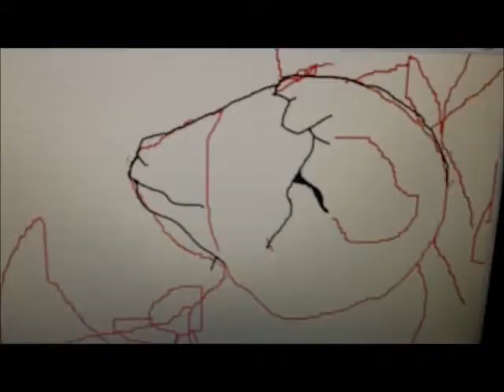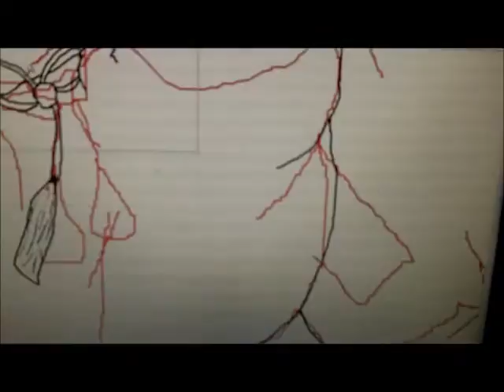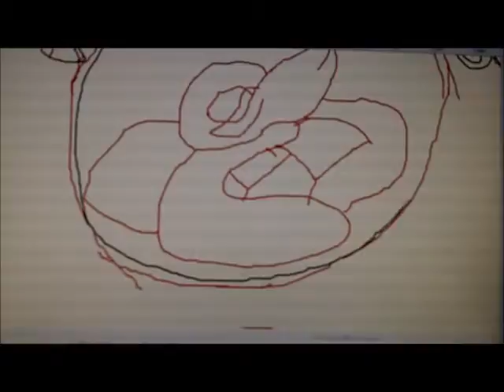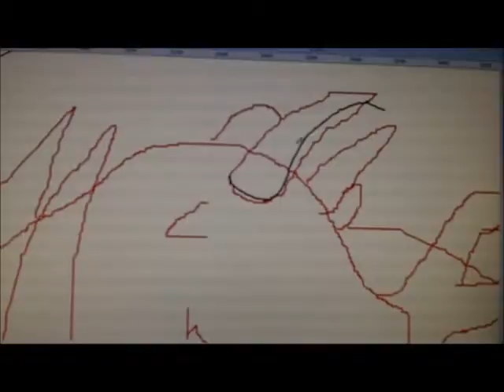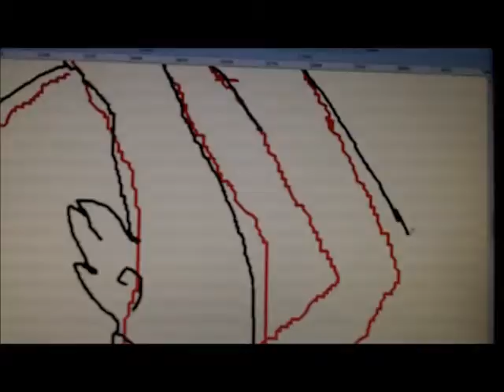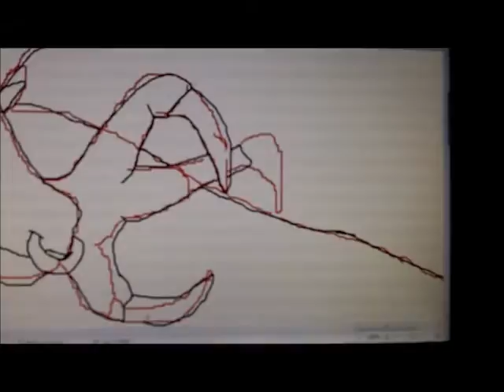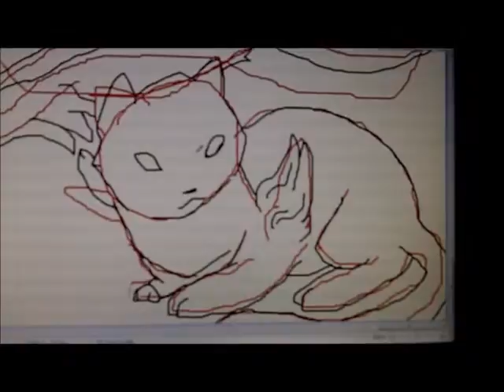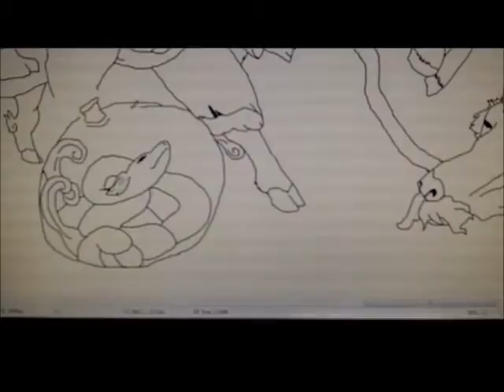Okami- Celestial brush gods part 5